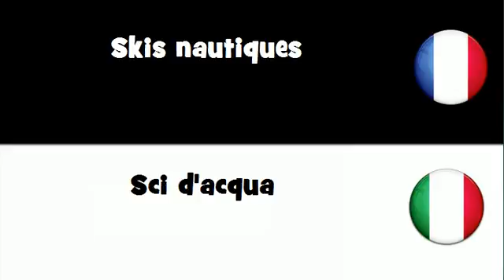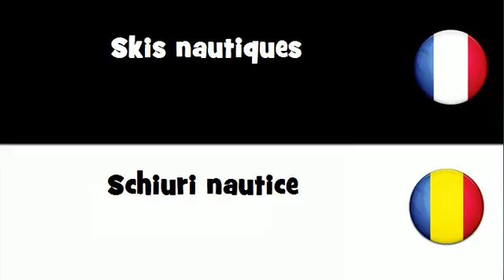Traduction en 20 langues # Skis nautiques